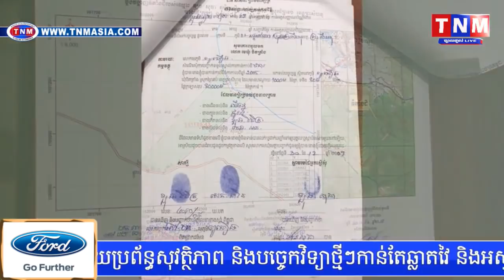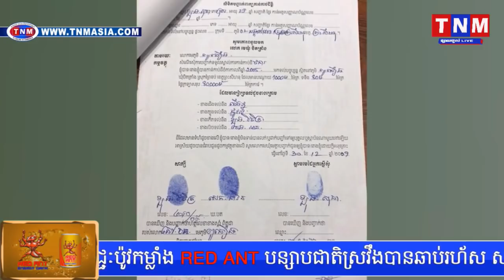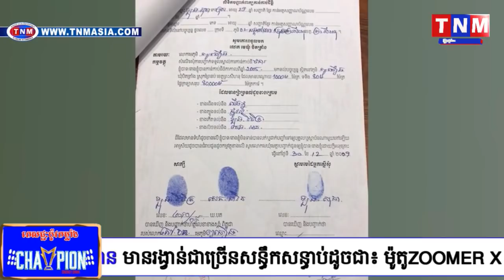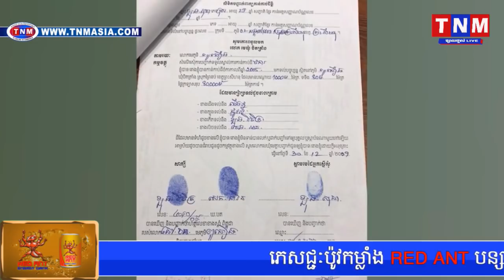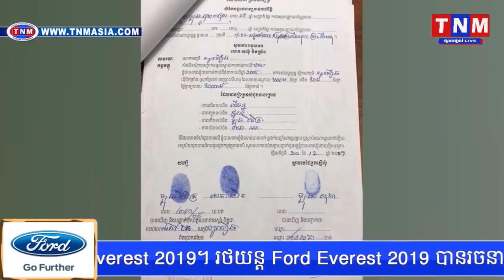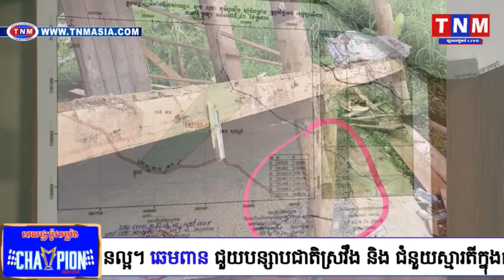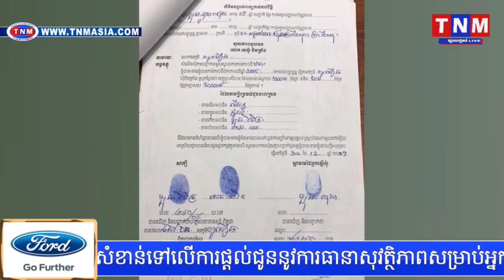លោក ឧកញ៉ា ទៀ វិចិត្រ ជួបរឿងធំហើយ